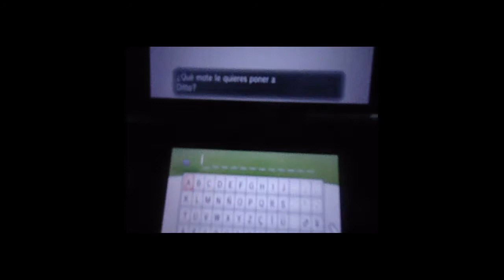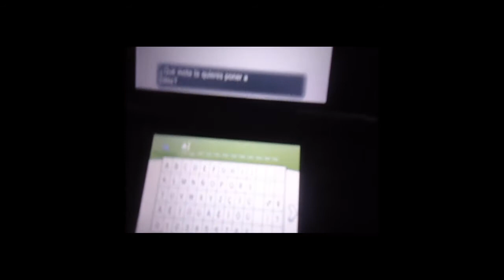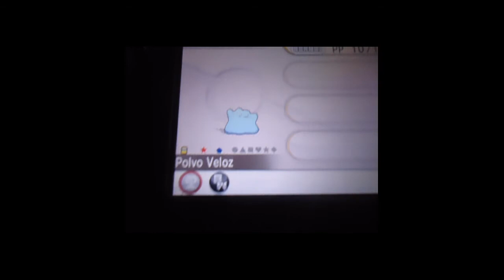Capturando un shiny en pokemon x and y parte 5.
ditto shiny!!! ditto shiny!!!